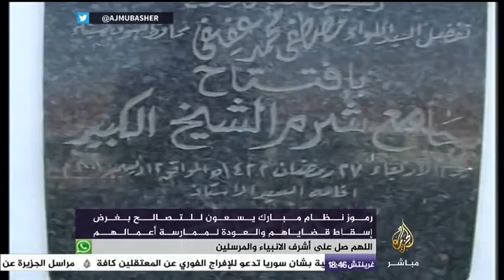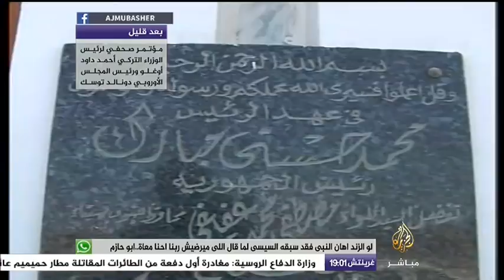نافذة تفاعلية .. رموز مبارك يسعون للتصالح مع النظام الحالي في مصر